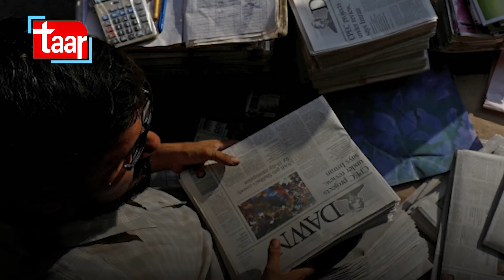Pakistan Media faces countless financial issues|Taar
Media which is regarded as the fourth pillar of state has been witnessing financial imbalances for now a long distant time. Reasons are several: Few say due to government's move in slashing revenues; other say due to media owners who disguise themselves behind state repression and exert pressure on journalists and media workers.
In the process,  many workers were fired, released in the name of downsizing and few who are maintained work under undue pressures of salary backlogs, fears of losing jobs if they don't perform multi-tasking skills.
Over this pertinent topic Taar holds serious discussion with senior broadcaster Uzma Al Karim and senior program host Nadia Naqi.

Report By: Tazmeen Javed
Cameraman: Sohail Fareed
Video Editor: Moazzam Ali